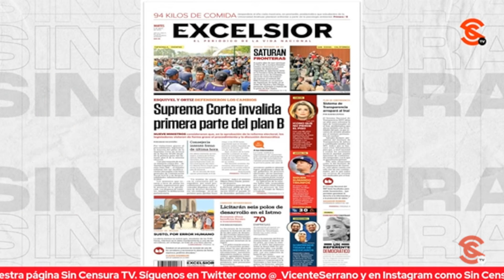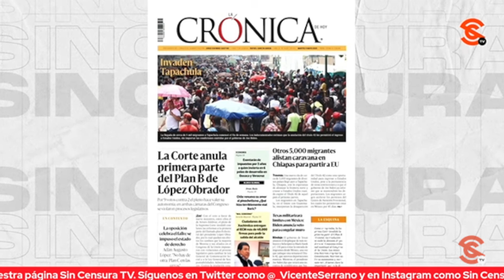EL R4C1SM0 SÍ M4T4… REPUDIO TOTAL A V3N3N0 DE F4C1ST4S GOBERNADORES DE TEXAS Y FLORIDA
Desafortunadamente ese r4c1sm0 que sí m4t4, no solo está en los estados de los f4sc1st4s gobernadores de Texas y Florida, sino en los medios corporativos mexicanos que se la han pasado satanizando a los inmigrantes y ensalzando la figura del r4c1st4 y antimexicano del gobernador texano Greg Abbott, quien anunció el despliegue de una fuerza especial fronteriza en los “puntos calientes” que tendrá acceso a aviones, barcos, equipos de visión nocturna y material antidisturbios.